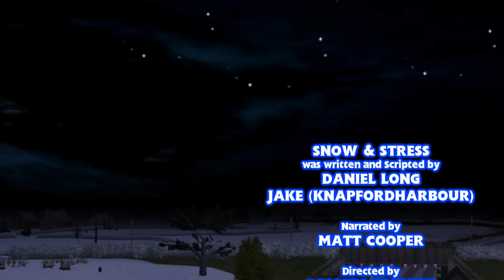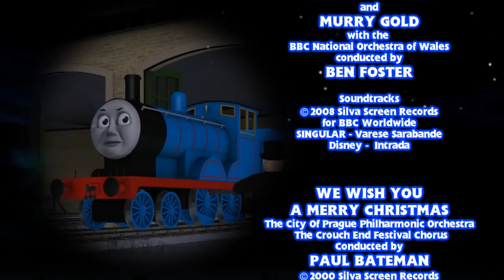Snow and Stress (2014)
This Christmas special focuses on a lesser known character to current Thomas audiences featuring another well known character alongside, in attempt to see if they would fit together in a story.

First produced 2014 narrated by Matt Cooper scripted by Daniel Long (Tardisrescue) and Jake (KnapfordHarbour).

Thomas and Friends belongs to Mattel Creations/HiT, no profit was made from this video.